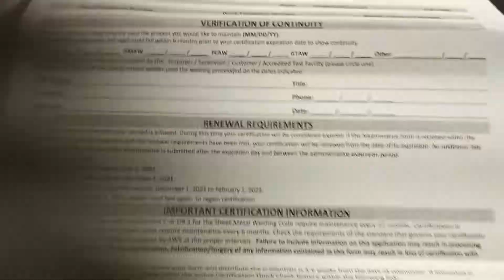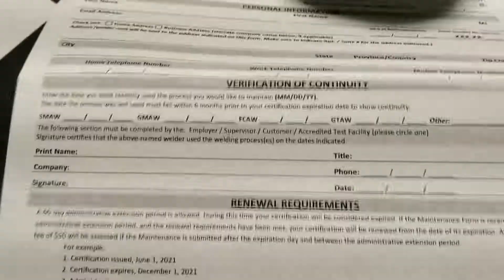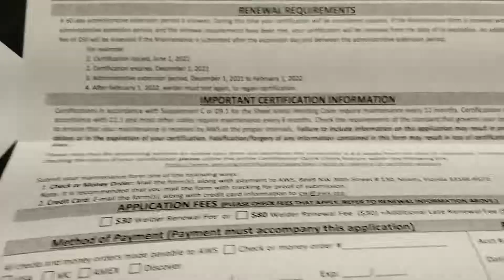Your AWS Welder Certification!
AMERICAN WELDING SOCIETY